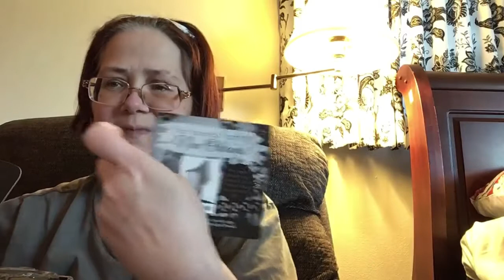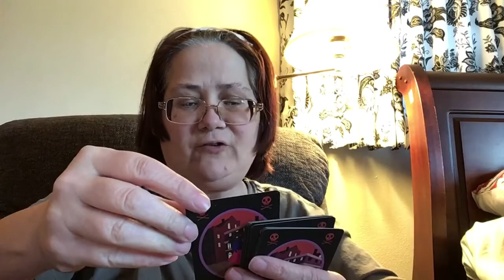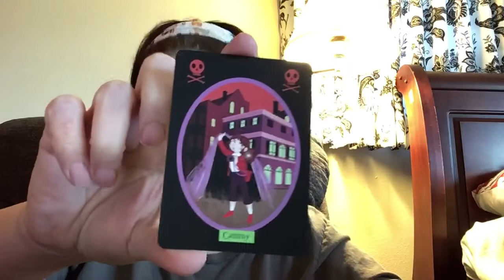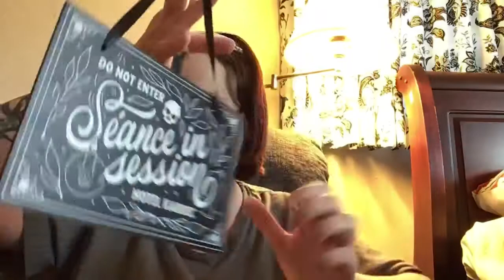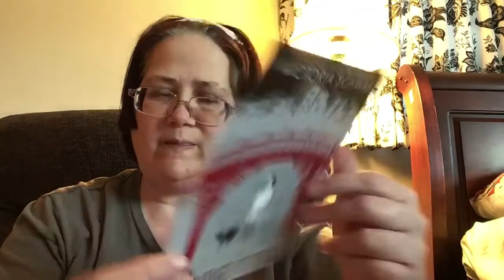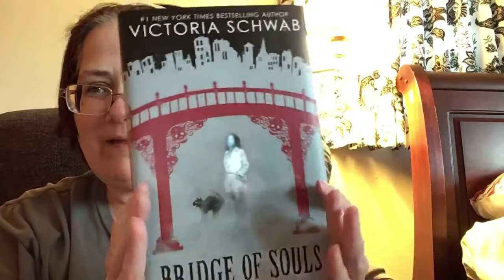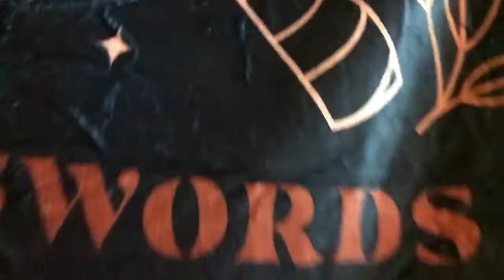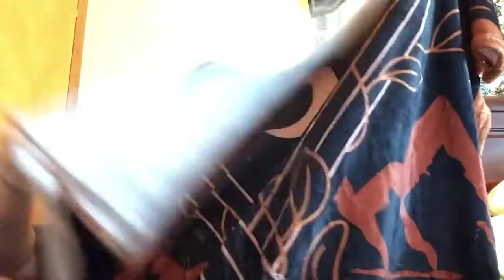Unboxing Of The Bridge Of Souls Box, From OwlcrateJr/ OwlCrate!!!!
What A Cute And Fun Box!